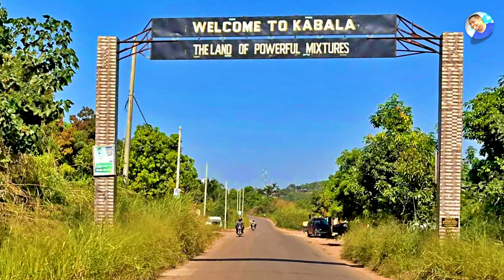KABALA - THE LAND OF POWERFUL MIXTURES 🇸🇱 - RoadTrip 2024 - Explore With Triple-A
KABALA - SENGBEH CHIEFDOM - JANUARY 2024.